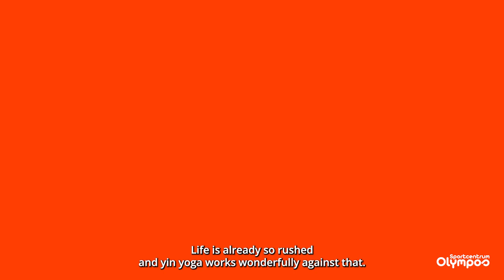Yin yoga (offered at Parnassos / inner city)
Olympos now also offers group lessons downtown, in Parnassos, like Yin yoga!

Yin Yoga is a gentle form of yoga where the postures are held for longer periods of time,. The postures in Yin Yoga are predominantly aimed at strengthening and loosening connective tissues and joints. This helps increase the body's flexibility and mobility, especially in the hips, back and pelvic area.

Yin Yoga encourages mindfulness and the observation of sensations, thoughts and emotions that surface during the postures. By being fully aware of the present moment and focusing on breathing, you can experience a deep state of inner peace and calmness. This can help calm the mind, reduce stress, and promote a sense of well-being.

Yin Yoga is suitable for people of all levels, as the postures can be adapted to individual needs and abilities. The emphasis is on listening to your body and respecting your own limits.

Group lessons are free with OlymPas!